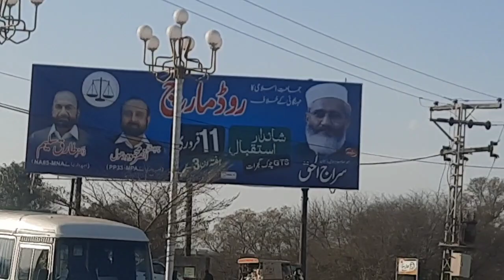Prince Marquee Gujrat